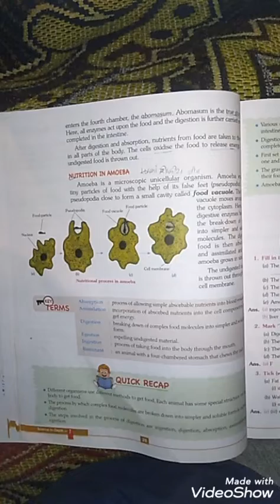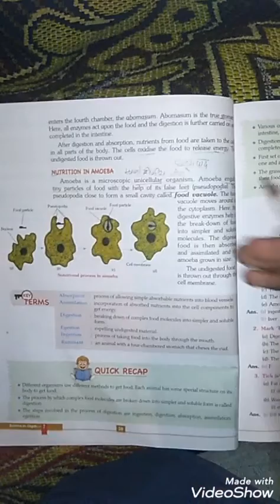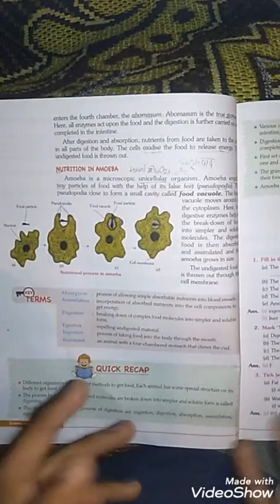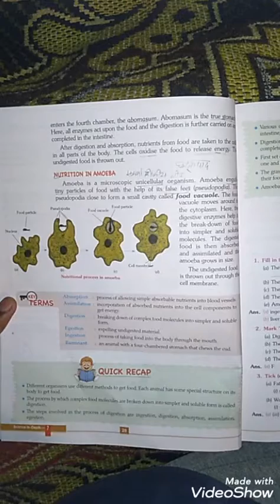Class-7th Science, Chapter-2 Part-6